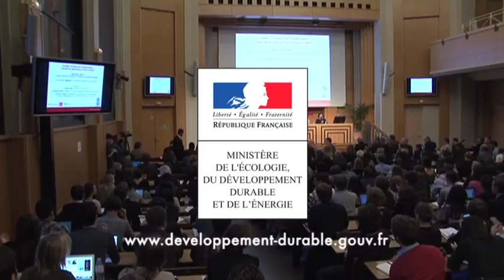Discours de Ségolène Royal à Sciences Po : les enjeux économiques et le réchauffement climatique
Ancienne mandature
2 avril 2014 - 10 mai 2017
Ségolène Royal

Jeudi 6 novembre, Ségolène Royale a prononcé un discours d'ouverture lors de conférences organisées par l'Institut d'études politiques de Paris (IEP de Paris), consacrées aux enjeux économiques de la lutte contre le changement climatique. Paris climat 2015 : make it work est une initiative de Sciences Po pour mobiliser les communautés universitaires du monde entier autour des négociations climatiques de 2015.

Paris Climat 2015, un enjeu crucial pour le climat et pour la France.

- sur les événements à venir de Sciences Po : Paris climat 2015, make it work !